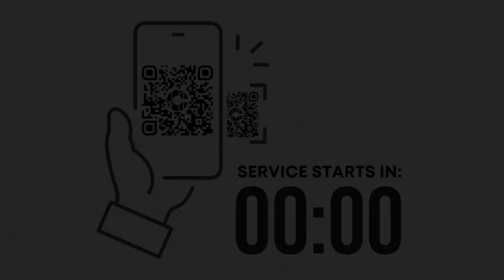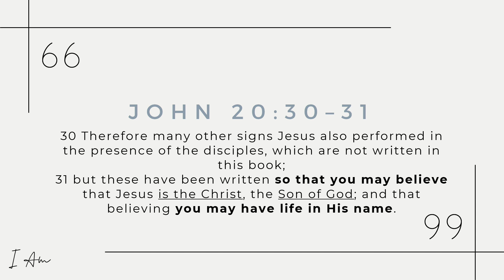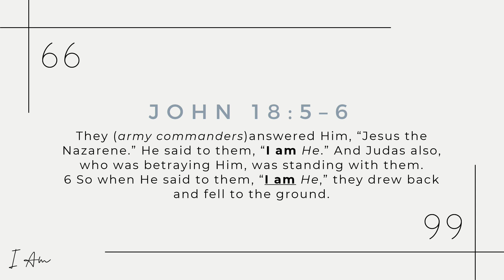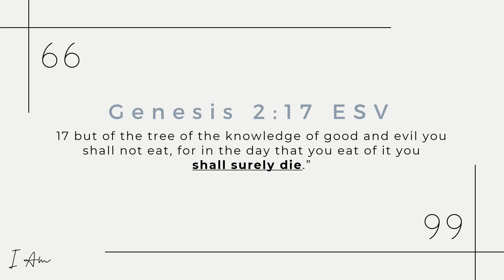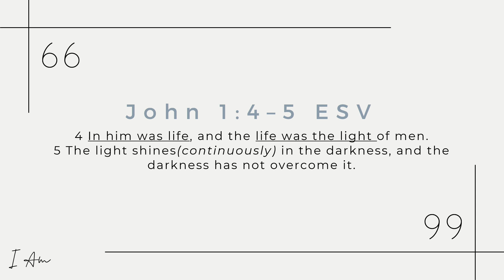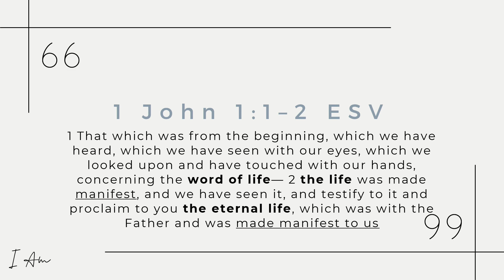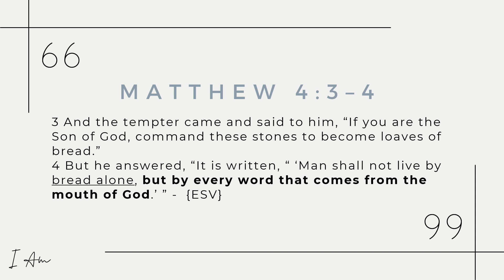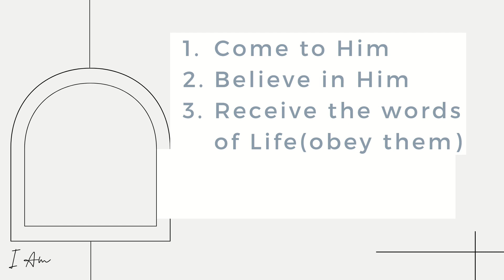26 February 2023 - The Bread of Life